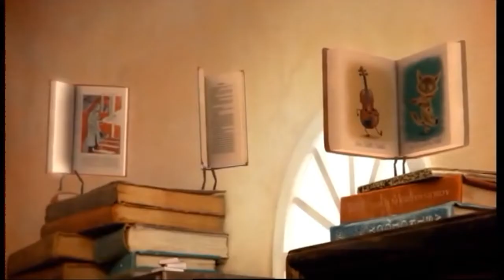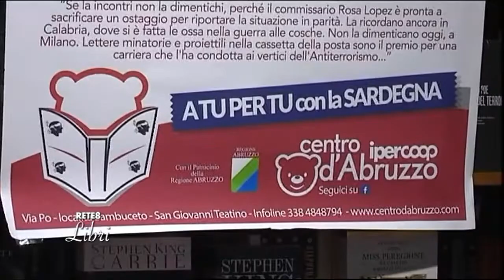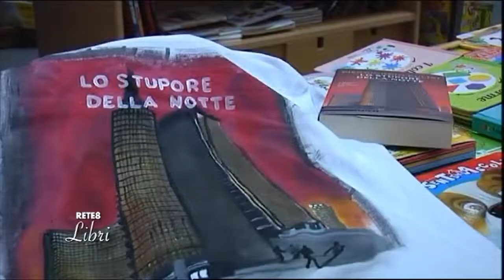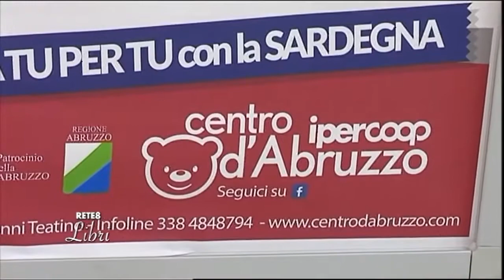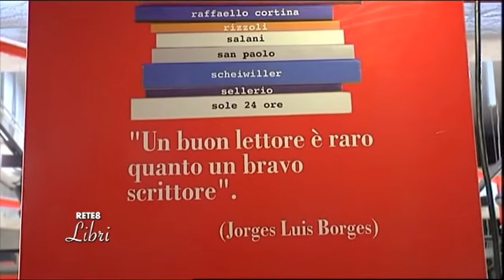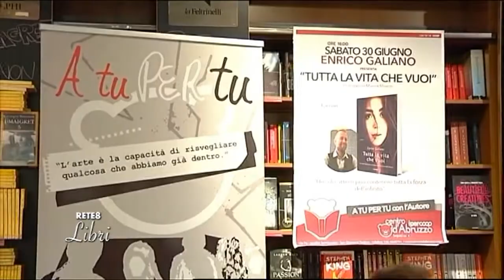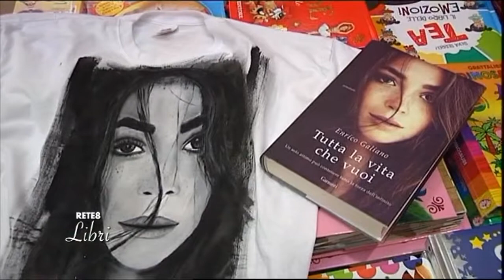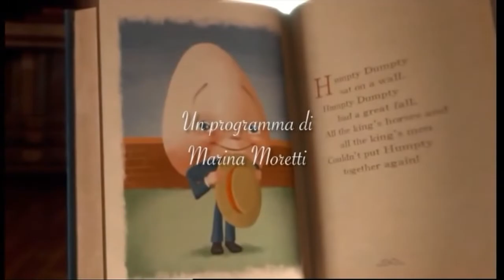Rete 8 Libri del 11/07/2018